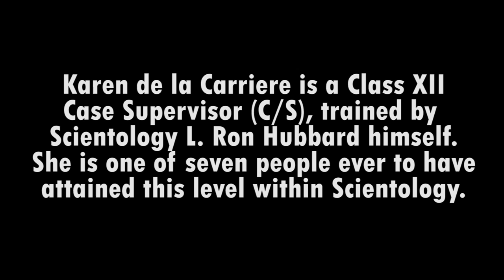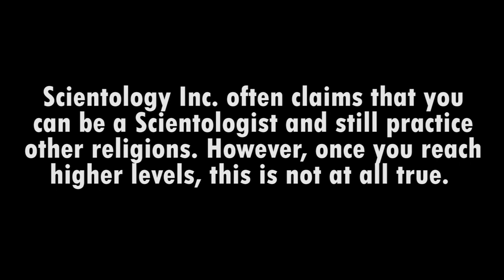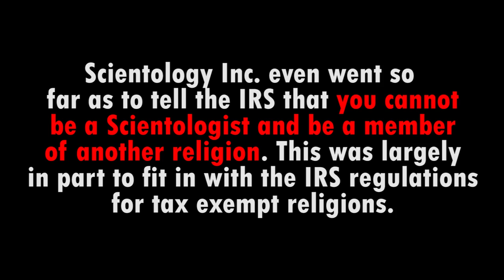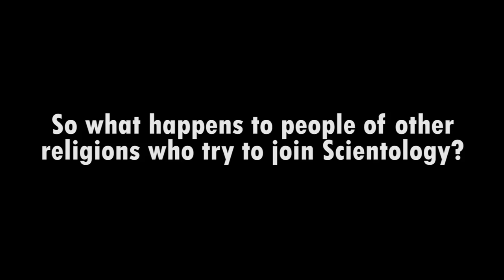There Is No God in Scientology Inc (Part One)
This video is not really a discussion into the theology of Scientology Inc although it might appear to be without seeing Part 2.
It is more a whistle blowing of the deception because new people  walking in the door often ask the question and it is answered evasively with a hush.  The answer will be discovered on OT levels or some such.
Why not say straight out that this is a Church with no God?  Why not acknowledge that ?
By the way the *Way to Happiness* moral code which suddenly emerged in the 1980s was from Religious Academics stating what components make a Religion, one of which was a Moral code like the "Ten Commandments."
Religious Cloaking.